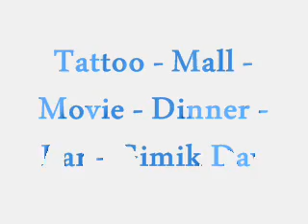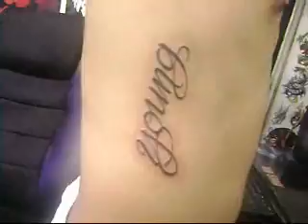Kenn's First Tattoo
I find it so sweet and sincere... Pina-tattoo niya pangalan ko. And according sa nag tattoo masakit daw sa part na yun mag pa-tattoo...  KILIG MUCH Ahihihi more kulitan clips with Julie hehehehe